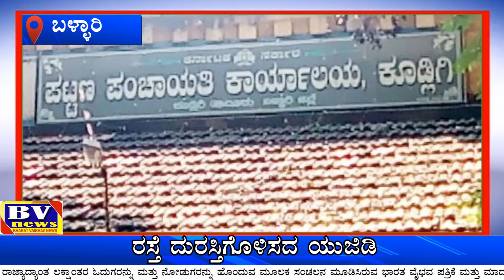ರಸ್ತೆ ದುರಸ್ತಿಗೊಳಿಸದ ಯುಜಿಡಿ, ಕೂಡ್ಲಗಿ ಪಟ್ಟಣ ಪಂಚಾಯತ್ ಸಭೆಯಲ್ಲಿ ಸದಸ್ಯರಿಂದ ತರಾಟೆ BallariNews